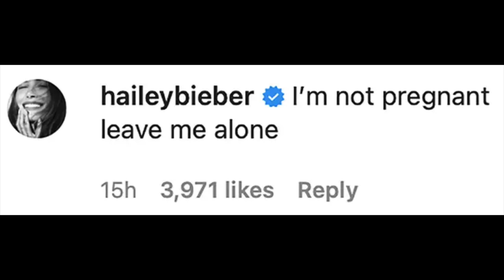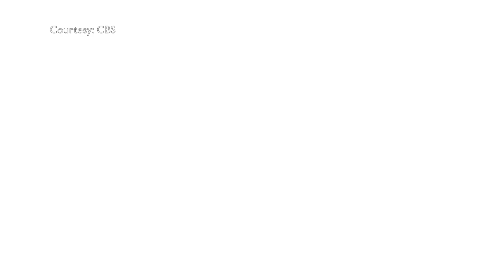Hailey Bieber Addresses Pregnancy Rumours At Grammys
Graeme O'Neil takes a look at Hailey Bieber's response to speculation she is pregnant after her appearance at the 2022 Grammys, and her and Justin's red carpet looks.